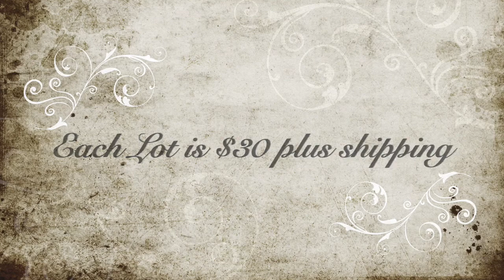Beaded and Sequined Bridal Appliques and Snippets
lot A: available
lot B: available
lot C: sold
lot D: available

Friend Mail:
104 Silvernoggin ln